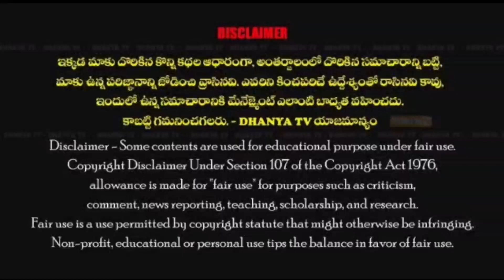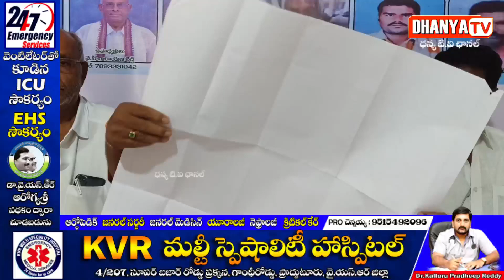సిద్ధేశ్వరం ప్రాజెక్ట్ నిర్మించి రాయలసీమ జిల్లాలలో నీటి కొరత తీర్చాలి.-ప్రజాపక్షం కమిటీ